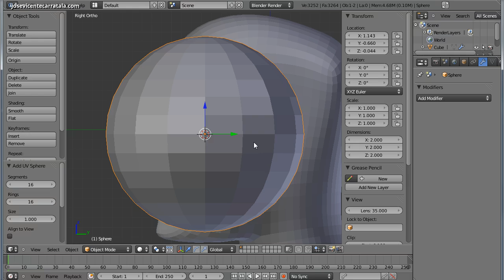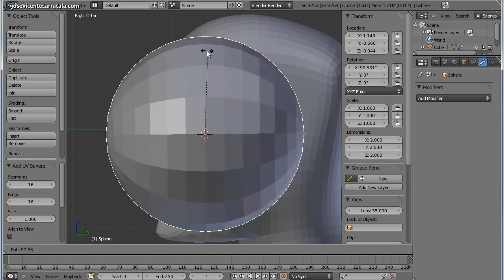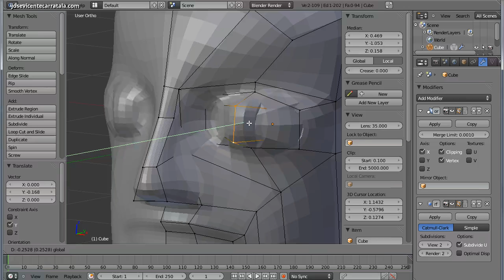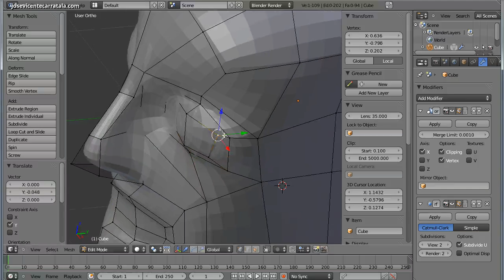Curso de Blender 02 Animación de personajes 05 Ojo